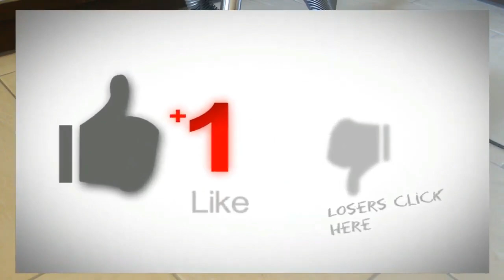10 Hours Vacuum Cleaner Sound for Babies, White Noise Music To Relax Baby To Go To Sleep Noise 432hz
10 Hours Vacuum Cleaner Sound for Babies, Sleep Great Vacuum Sleep Trick ★ White Noise Music To Relax Baby To Go To Sleep - Soothing Vacuum Cleaner sound  Sleep  Relax - White Noise 432hz

This video can be used as sleep sound, study, relaxation and meditation. Listen to more

✅ 1 ΩΡΑ Λευκοι Ηχοι για Μωρα ΠΙΣΤΟΛΑΚΙ - 1 Hour white noise for baby Relaxing Hair Dryer Sound

✅ This is a good sleep meditation, helping to improve energy, and reduce stress and fatigue at work.
👉 This meditation also supports the healing of diseases inside the body, helping your senses, heart, internal organs and nerves be healthier during sleep. Improve memory, concentration at work.
👉 In addition to family meditation, there are combinations of positive suggestions to help you attract positive things, attract goals, connect love and happiness.